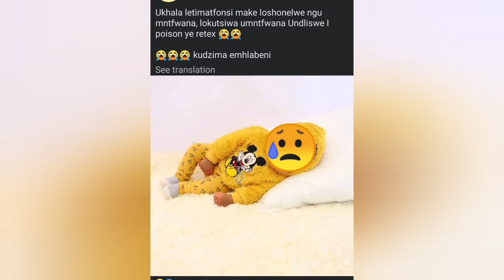Idliswe retex ingane yashona💔💔